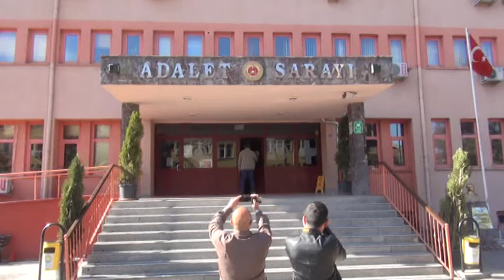EŞİNİ BIÇAKLAYARAK ÖLDÜREN İNŞAAT İŞÇİSİ TUTUKLANDI